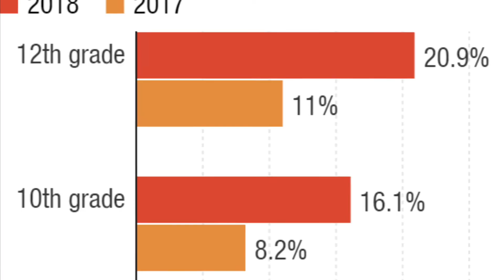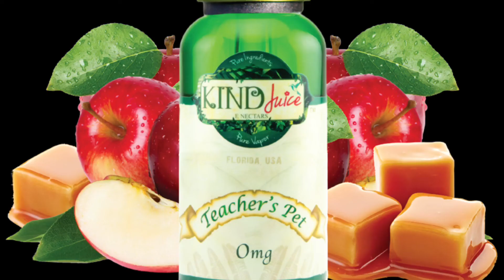Research Before You Act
Public Service Announcement - Dangers of Vaping